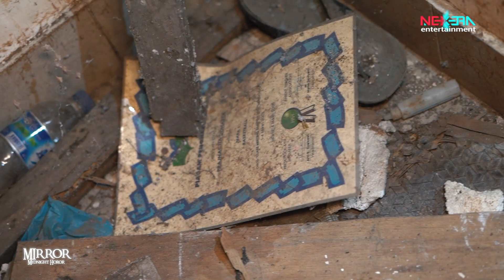MIRROR - JADI TUMBAL!! SOSOK GENTAYANGAN KORBAN KLINIK ILEGAL #6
Sahabat MIRROR kali ini Ayu dan Dhini melakukan penelusuran di salah satu bekas klinik di daerah Jakarta Selatan. Konon klinik tersebut sempat dijadikan tempat dilakukannya tindakan aborsi, tidak hanya Ayu & Dhini kali ini juga kedatangan Sahabat MIRROR yaitu Berlliana Lovell.

Seperti apakah penelusuran Ayu, Dhini dan Berliana? Cerita apalagi yang akan ditemukan mereka?

Saksikan 'MIRROR' Midnight Horror di Youtube Channel Nexera Entertainment.

INGAT!! Jangan nonton sendiriaaaannnn.. 😱😱😱